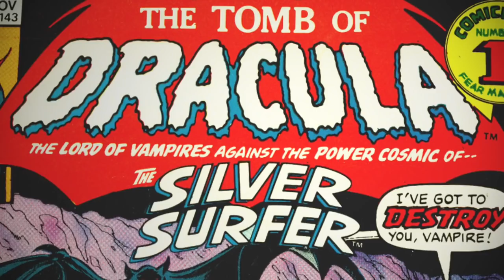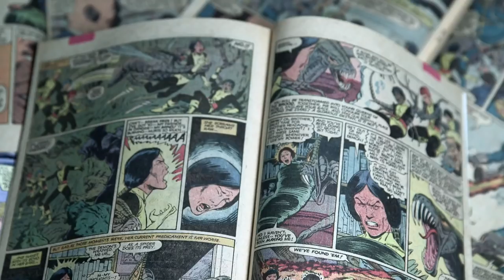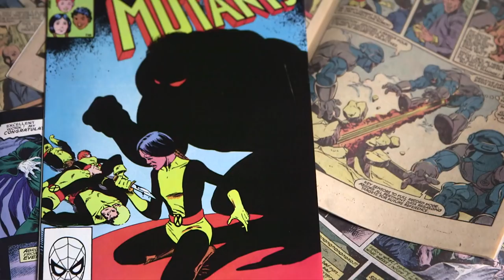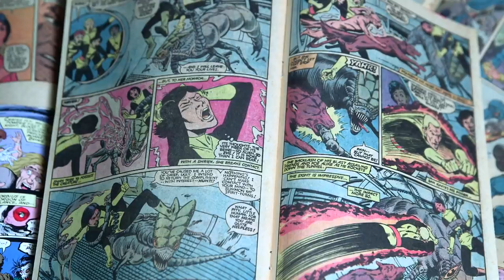Bob McLeod on The New Mutants' Creation, Secrets And More (Behind The Panel) | SYFY WIRE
Bob McLeod co-created the New Mutants with Chris Claremont. He shares details of their creation, things you didn't know, talks about the movie, working with Stan Lee and more.